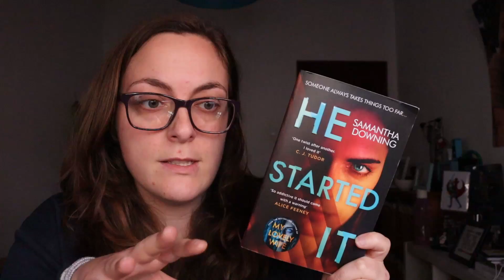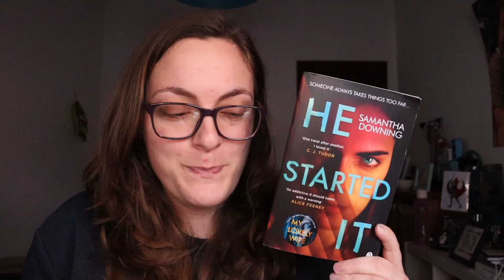Opinião | He Started it de Samantha Downing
Referências no vídeo